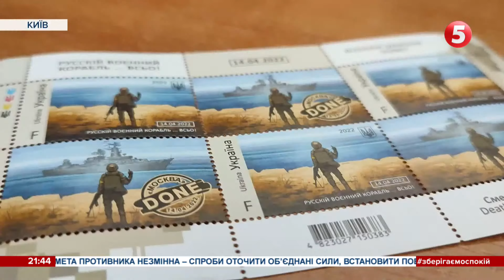"Русскій воєнний корабль... ВСЬО!": полювання на нову марку від "Укрпошти"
Автора славнозвісної фрази "Русскій воєнний корабль, іді далеко" вдалося визволити з московського полону. Його ім’я поки що не називають. Єдине, що відомо - він прикордонник. Раніше ЗМІ приписували авторство цього посилу морському піхотинцю Роману Грибову. Фраза стала крилатою і пророчою. Російський корабель таки пішов, щоправда на дно. А саме послання прикрасило уже другу поштову марку. Її нині почали продавати. Біля відділень "Укрпошти" - довжелезні черги. Під головним столичним, наприклад, стояли зо дві тисячі людей. На марці той самий російський корабель і шлях для його руху. Додали лише одне важливе слово "done", що означає "зроблено".